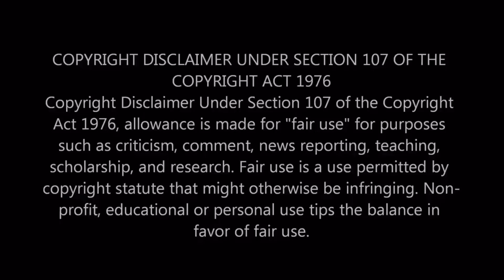দুঃসংবাদ ২০২৪ সালে বিপিএল আয়োজন নিয়ে শঙ্কায় বিসিবি|| Bangladesh Premier League BPL || Bissoy Bangla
If this video voids any copyright law. Please let me know if you want to take down or delete this video for legal purposes. I will delete this video.
Follow us on the social media platform